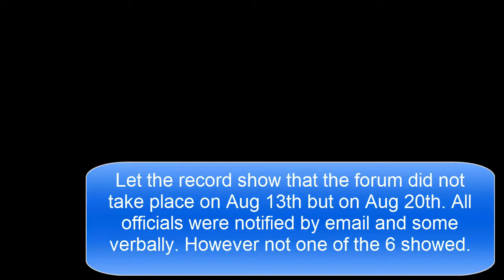Uniontown Alabama city council Denied any knowledge of the forum after this meeting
Uniontown Alabama